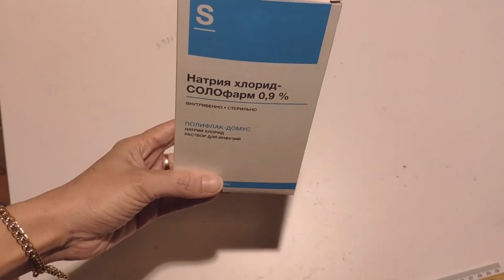промываем💦нос👃 при насморке🤧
Я веселюсь и провожу время со своими родителями и друзьями, занимаюсь Тхэквон-до, танцую и даже снимаюсь в кино, люблю животных